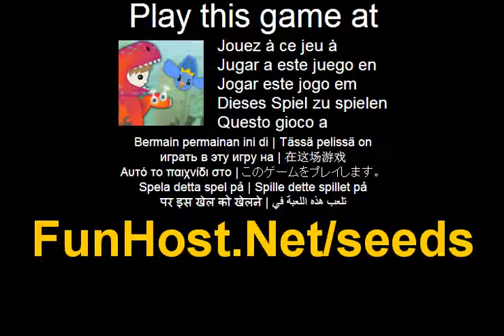Seeds - videospel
Op Stuur uw zaden vliegen naar de verre randen van de vogel-koning s Koninkrijk!Upgrade de zaden en planten hen op de juiste plekken, bloeien mooie bloemen in je pad.Dit spel bewaart uw vooruitgang. Als uw vorderingen is niet opgeslagen:---Zorg ervoor dat uw browser kunt cookies. - Zorg ervoor dat uw browser doesn t verwijderen van cookies op afrit. - Zorg ervoor dat u zoekt niet in privé / incognito-modus. - Als u alle software die Hiermee verwijdert u cookies (zoals CCleaner) gebruikt, uitschakelen die functie.Besturingselementen:---vegen links naar inademt, dan swipe recht om te blazen en stuur de zaden vliegende. - Klik om te dalen bloemblaadjes.-jat terwijl zaden zijn vliegen voor tweede wind (als u het hebt geopend)--Stuur uw zaden vliegen naar de verre randen van de vogel-kings Koninkrijk!. Speel deze video game bij Dit spel wordt vermeld in de categorieën: Bird koken Plant - Flying Het spel - www - Facebook - Twitter - YouTube